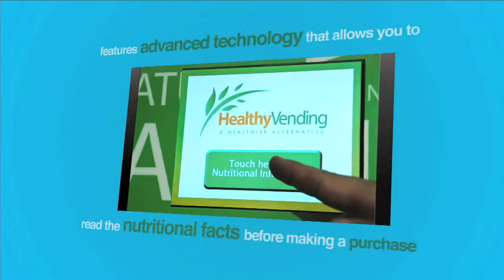DVPNY Reel 2013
Digital Vision Productions offers talented production crews from small to large venue events.
Our crews have backgrounds in feature film, television, corporate video,
commercial production, news, live events and music videos. We also offer a variety of post-production
services from editing, to color correction, voice-overs and more!